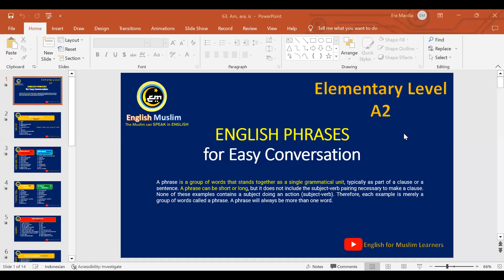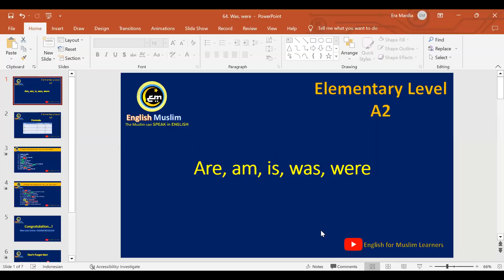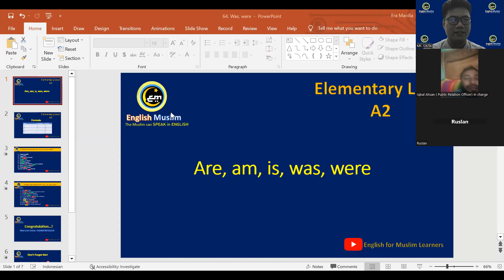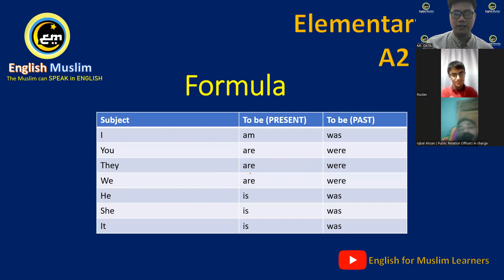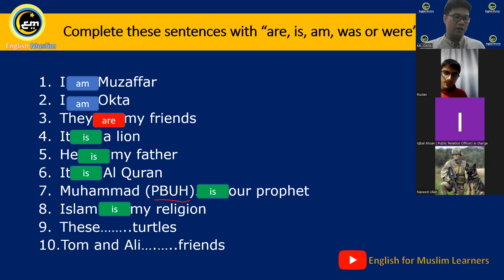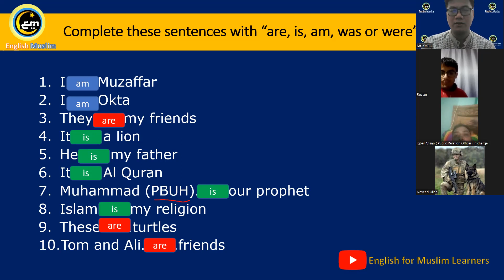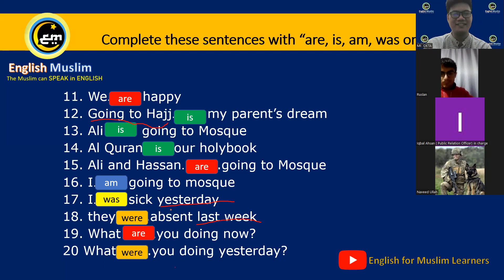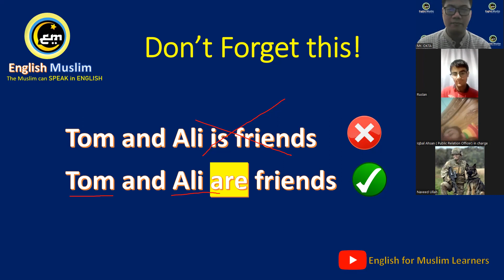To Be (am, are, is, was and were) & Conversation Practice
English Muslim Class via Zoom Mr. Okta
Join the #1 Online English SPEAKING Class

Become fluent in English at Home in 6 Months
with Real English Practice.
Try Now and Enjoy Everyday Progress!

Here's what you get:
✅ 100% LIVE English speaking lessons every day
✅ Built for SPEAKING with International Friends
✅ A-Z Guide for speaking with anyone from anywhere
✅ Teaches you how to get what you want out of English conversations
✅ Small, private groups with Muslim students from around the world